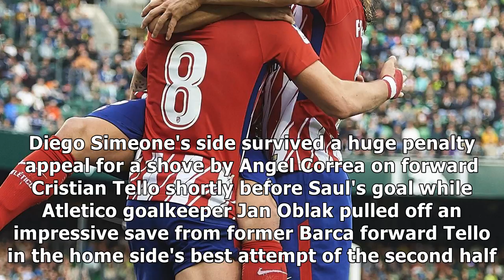Saul strike earns atletico scrappy win at betis